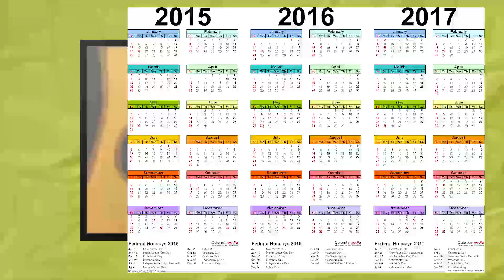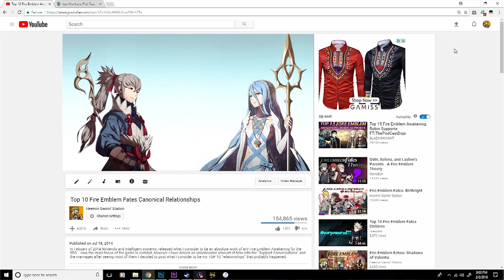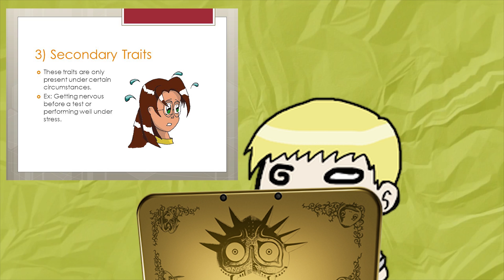Top 10 Canonical Relationships in Fire Emblem Fates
The follow-up to my popular 'Top 10 Awakening Couples' WITH NEW AND IMPROVED AUDIO AND VISUALS!
(and reading more than 50 conversations before making the final call)